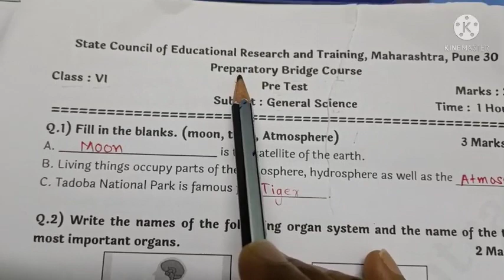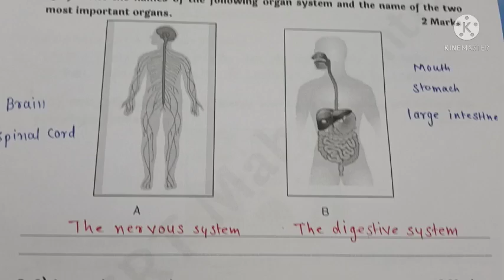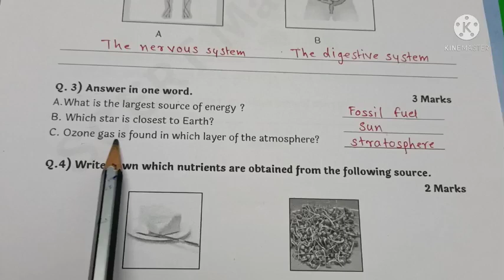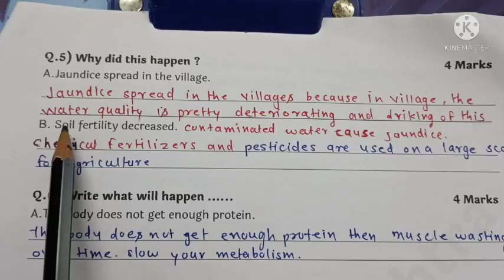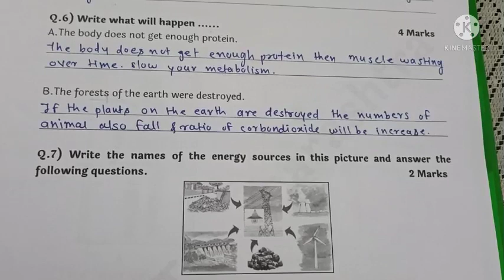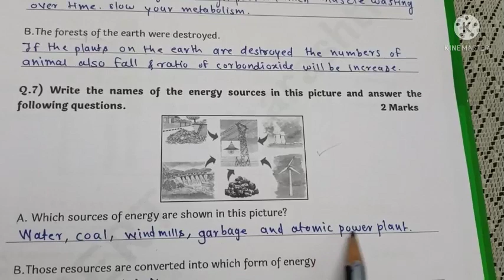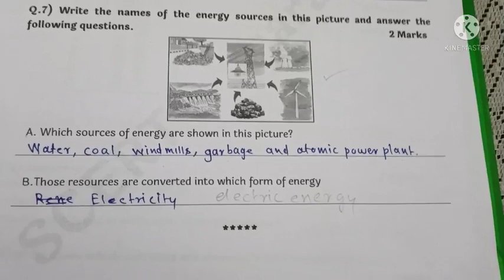Std:6th||Preparatory Bridge Course Pre Test|||Genaral Science||English||SemiEnglish||Class:6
Std:6th||Preparatory Bridge Course Pre Test|||Genaral Science||English||SemiEnglish||

6th , Genaral Science, Bridge Course Pre Test for Semi English
6th Science Pre Test bridge course

6th Setu Abhyaskram Science purva Chachani